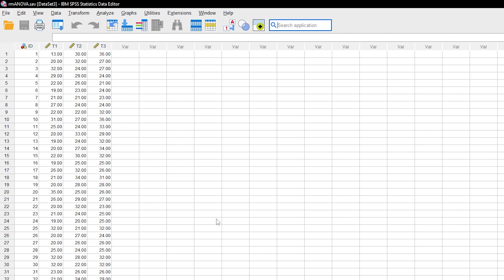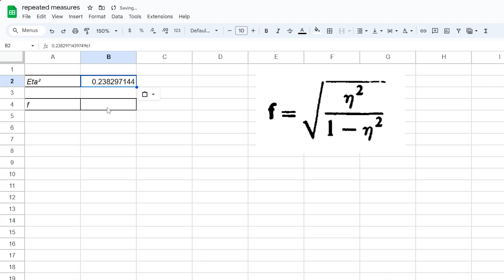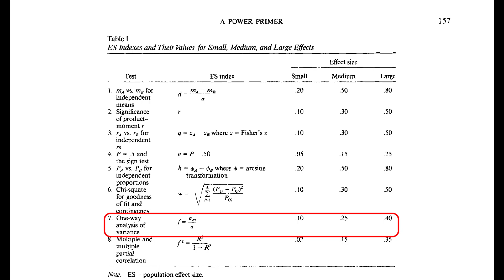Effect size Eta-squared for the Repeated Measures ANOVA in SPSS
After conducting a repeated measures ANOVA in SPSS it can be helpful to calculate the effect size Eta-Squared (Eta²). In most circumstances it is used for comparison with other studies.

However, please keep in mind, that the effect size d for the pairwise comparisons that showed a low enough p-value during post-hoc-testing is more insightfult. I showed the respective calculations in this video

Be aware that the classification of Eta² is reasearch field specific. For the social and behavioral sciences, the paper Cohen, J. (1992), A Power Primer, p. 157 is usually cited. However, Cohen (1992) uses the effect size f, which will require a transofrmation of your Eta-Squared.
Cohen (1988), p. 284 showed the proper formula for the transformation. An effect size should only be reported for a significant effect (aka. low enough p-value).

f is also the common effect size when it comes to doing an apriori sample size calculation, with, for example, G*Power

Literature:
📚 Cohen, J. (1992): Quantitative methods in psychology: A power primer. Psychological bulletin, pp. 155-159.
📚Cohen, J. (1988): Statistical Power Analysis for the Behavioral Sciences.

⏰ Timestamps:
0:00 Introduction and prerequisites
0:11 Calculating Eta-squared
1:29 Transforming Eta-Squared to f
1:45 Classification of Eta-Squared

If you have any questions or suggestions regarding Effect size Eta-Squared for the repeated measures ANOVA in SPSS please use the comment function. Thumbs up or down to decide if you found the video helpful.

Support channel? 🙌🏼